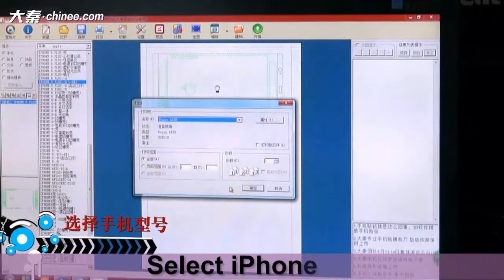How to make skin sticker for iphone 6s plus pink gold